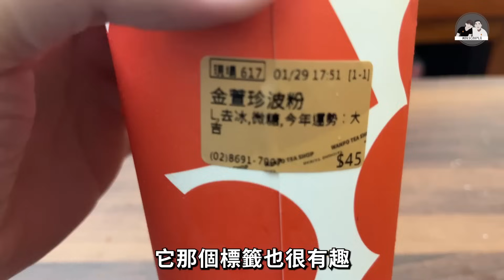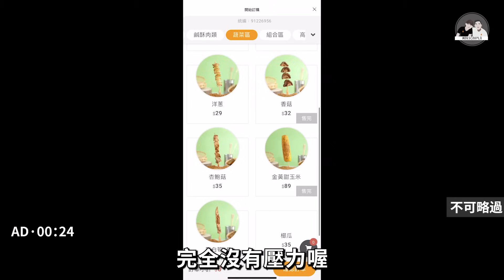在台港人推薦TOP5手搖飲料🥤來台旅遊必喝😋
來台之後來發現台灣的手搖品牌真的多不勝數，怎樣也嘗試不完。這兩年試過不少的手搖飲之後，我們口袋清單出現了五杯我們的最愛，所以想跟大家分享。不知道跟你們的口袋清單有多少是一樣的呢？

焦糖楓串燒連鎖第一品牌 (汐止店)
地點: 新北市汐止區汐科路21號